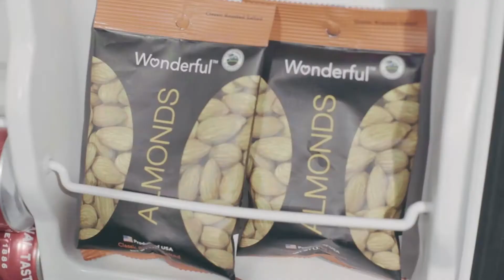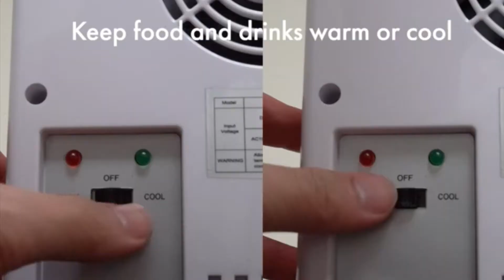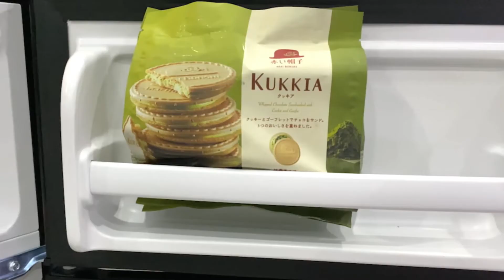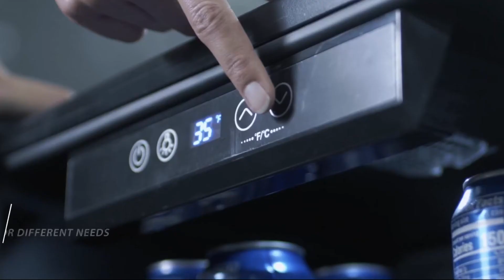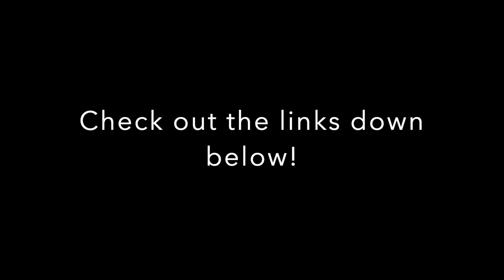Best Mini Fridges in 2020 | Top 5 Picks For Your Office & Home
#1-Tacklife Compact Refrigerator
#2-AstroAi Mini Fridge
#3-Tacklife Mini Fridge and Freezer
#4- Galanz Retro Compact Refrigerator
#5- Euhomy Beverage Refrigerator and Cooler

Today we will be reviewing the top 5 mini fridges of the year. Whether you're looking for a fridge freezer combo, mini fridge or portable mini fridge, we mention the best ones here.